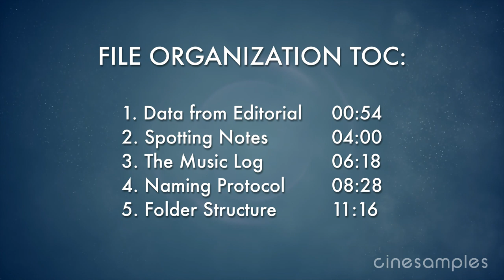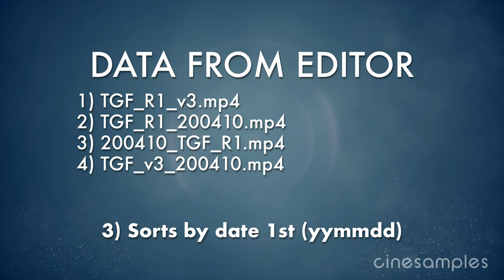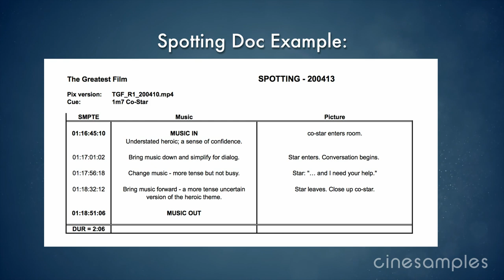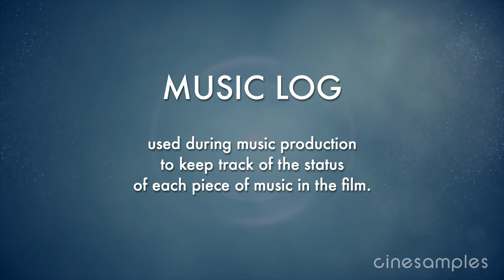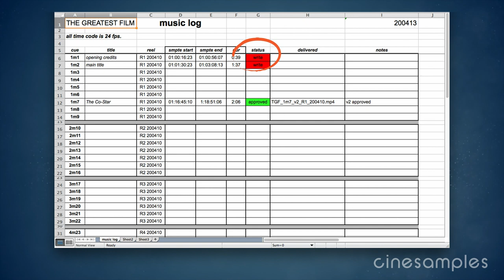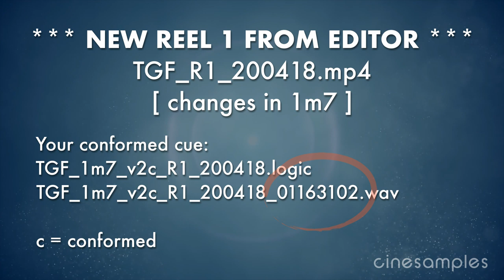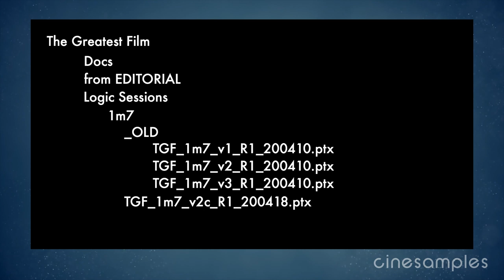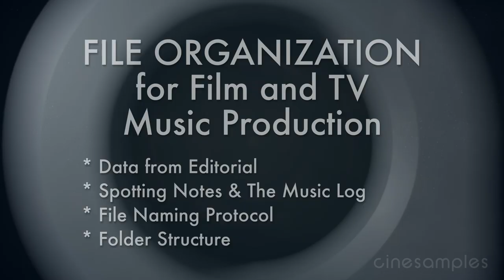File Naming and Organization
Methods and suggestions for file naming and organization for film or TV music production.